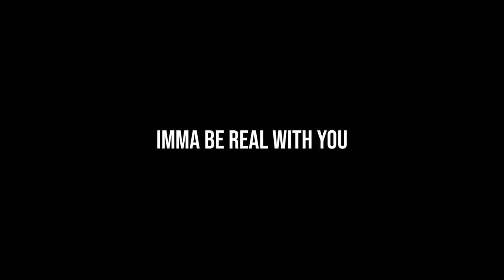Hermitcraft 8: Episode 7 - MEGA BASE PLANS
In this episode of Hermitcraft season 8, Mumbo makes a new shop on the Hermitcraft server called Harmless Harvests, with the Mumbo peace love and plants system in place, this Hermitcraft shopping district shop involves selling items that have been gathered humanely! Mumbo Jumbo then designs his Hermitcraft Season 8 Mega base, and also has a standoff with PearlescentMoon.